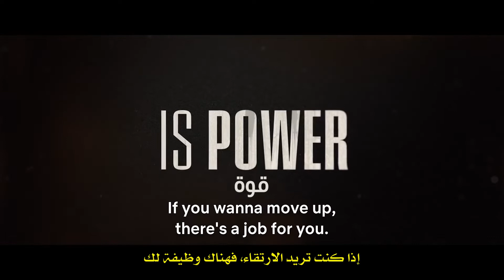7 Prisoners [2021] Official Trailer إعلان مترجم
7 Prisoners [2021] Official Trailer إعلان مترجم
Rodrigo Santoro - Christian Malheiros - Josias Duarte
Crime - Drama
11 November 2021

7 Prisoners [2021] Official Trailer إعلان مترجم
7 سجناء [2021] الإعلان الرسمي للفلم [مترجم بالعربي]
رودريغو سانتورو - كريستيان ماليروس - هوزياس دوارتي
جريمة - دراما
في 11 نوفمبر 2021